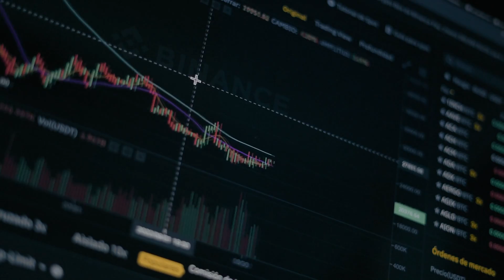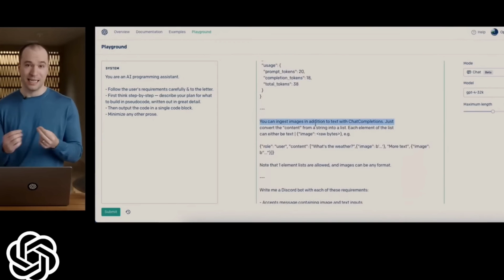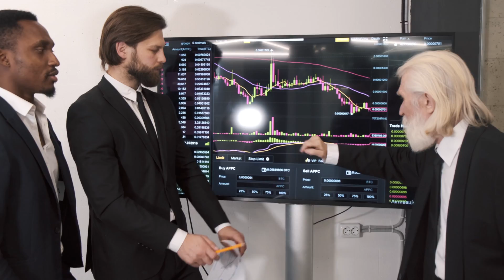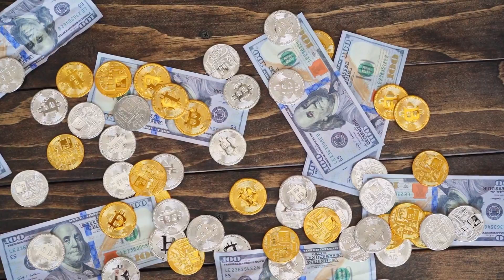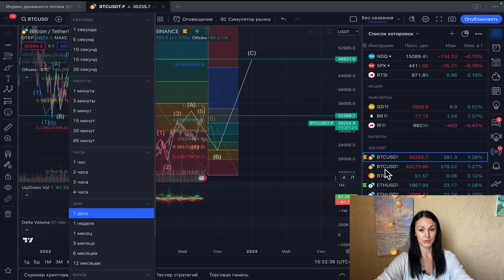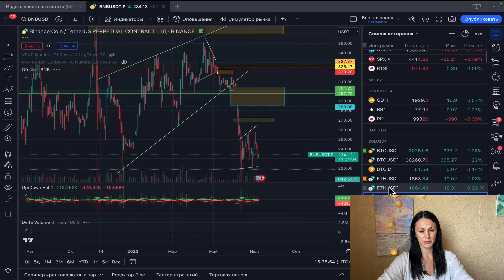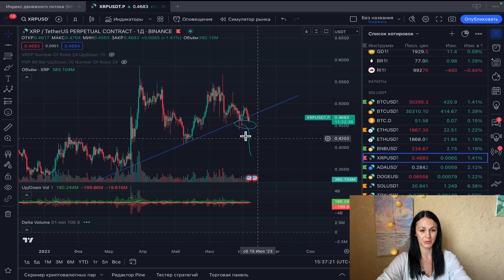Огляд ринку 7.07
І знову огляд ринку, не пропусти другу частину з детальним описом основних валют на моєму телеграм каналі!
Якщо ти ще не зареєстрований на жодний з нижченаведених бірж - швиденько переходь за посиланням і реєструйся, там багато приємних бонусів